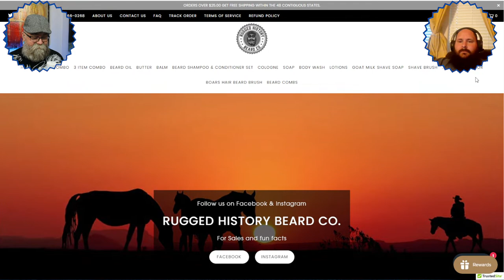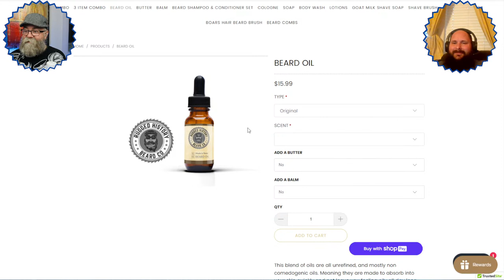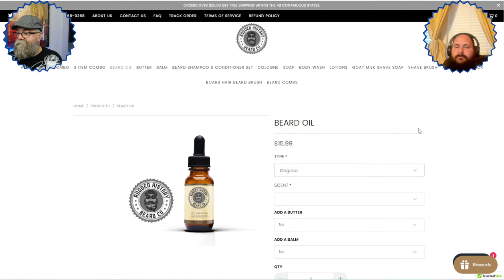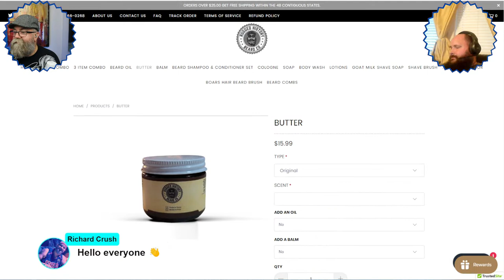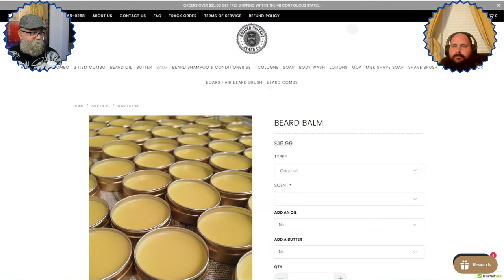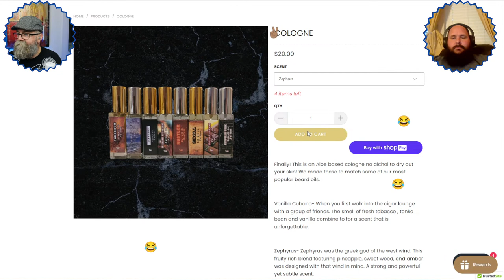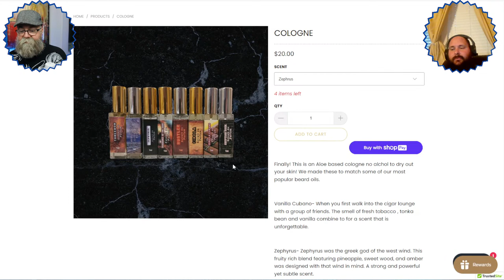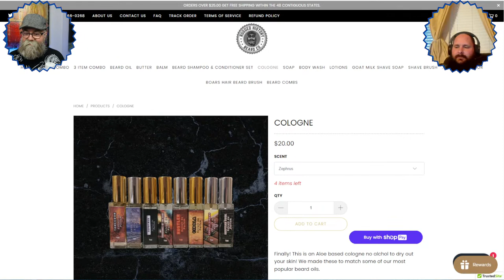BGG's Hangout March 12th Guest Rugged History Beard Co S.3 E.9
Rugged History Beard Co
Code BGG19 (saves 10%)

Ask questions - beard related or not and hangout!

The Beard Shack Code: BGG20
Southern Beard Co Code BGG15
Copper Johns Beard Code BGG15
Weird Beard Co Code BGG15
Breakheart Beard Co Code: BGG10
Razor Back Code: BGG10 (15%)
Isch Beard Works Code: BGG15 (15%)
Bret Chrismer's Mustache Wax (BSC Enterprises)
Rugged History Code: BGG10 (10%)
Long Island Beard Oil code: BGG15 (15%)
Stroke Beard Co Code: BGG10 (10%)
Mudcat Whiskers Code: BGG (20%)

Other Links:
RGB background light
NeilMed Nasal Rinse
Brio BeardScape
Brio BeardScape with travel case